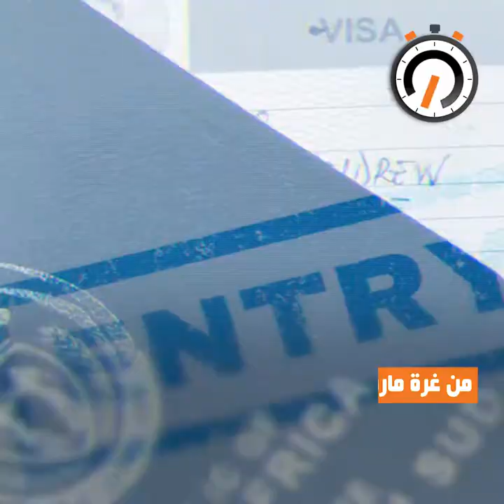الحجر الصحي يعمق معاناة الافارقة من دول جنوب الصحراء بتونس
تضرر المهاجرون الافارقة من دول جنوب الصحراء في تونس كثيرا جراء اجراءات الحجر الصحي الشامل الهادفة الى محاصرة تفشي فيروس كورونا، مثلهم مثل عديد الفئات الاخرى في تونس سواءا من المواطنين او المقيمين او الغير نظاميين. حيث فقد العديد منهم عملهم وبات آخرون في العراء بسبب عدم قدرتهم على خلاص ايجار السكنى، بالإضافة الى صعوبة التعامل مع فئة من الافارقة جنوب الصحراء والذين لا يملكون اوراقا ثبوتية او ممن ينتظرون اجراءات اللجوء الى أوروبا. رغم مبادرات الحكومة والمجتمع المدني لفائدة هؤلاء المهاجرين الا أن وضعيتهم لا تزال صعبة خاصة بالنسبة للفئة الأكثر هشاشة.